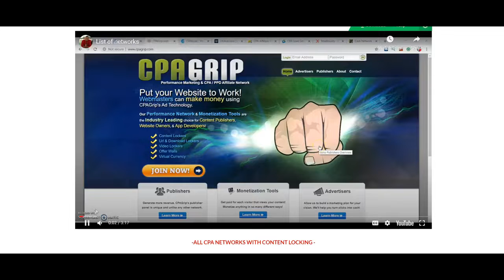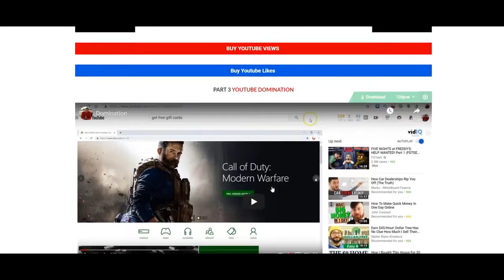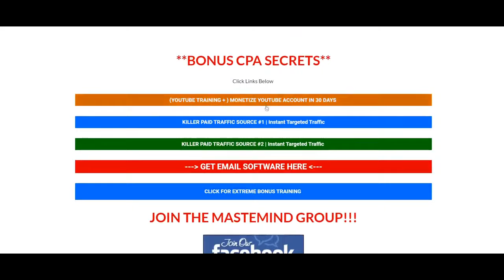{ VIDEO PROOF INSIDE } This Course of Jeremy Cash Can Help You Make MONEY From CPA Content Locking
Original name of the course : Jeremy Cash Young Ceo CPA Content Locking Course
Sales Page: NA

jeremy cash pocket option
jeremy cash nba strategy
jeremy cash cpa